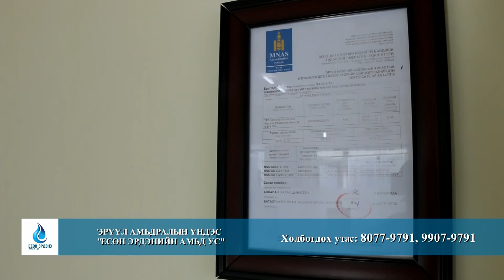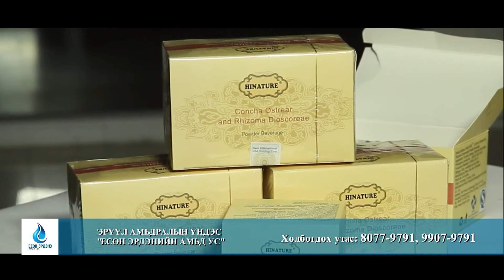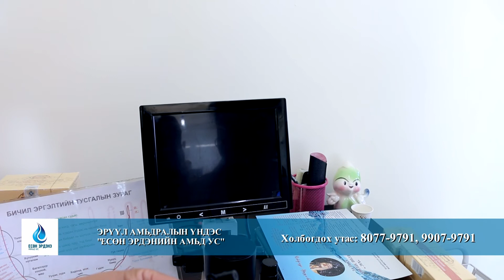Есөн Эрдэнийн Амьд Ус 21 мин